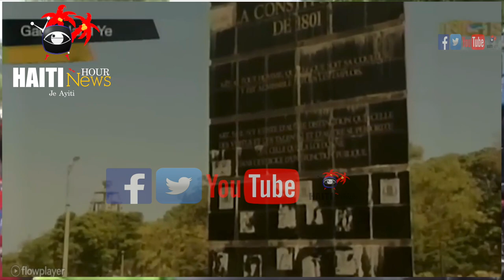Prezidan Jovenel Mouri Pwojè Wout Jean Rabel Pou Rive Port de Paix Kraze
Haiti News Hour- Gade Mizè Moun Nan Labou Wout Jean Rabel Pou Rive Port de Paix